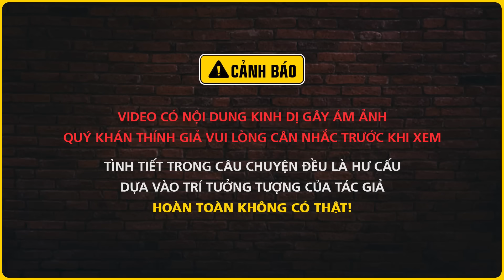Nghe truyện ma : BIỆT THỰ TRẮNG - Chuyện hành đạo diệt quỷ của chàng pháp sư trẻ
Nghe truyện ma audio "Biệt Thự Trắng" là chuyện ma kể tiếp về Hào, chàng pháp sư trẻ được truyền thừa đạo pháp từ bốn đời tổ tiên nhà mình. Nghe truyện ma Nguyễn Huy - Đất Đồng Radio.
Thể loại: pháp sư
Tác giả: Anh Hào - Lan Lan
☀  Theo dõi facebook tác giả: